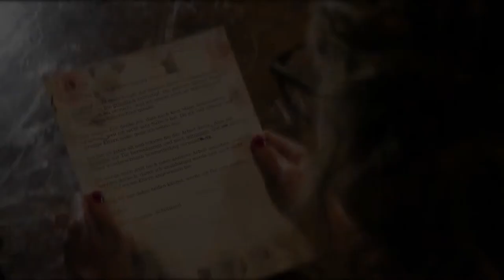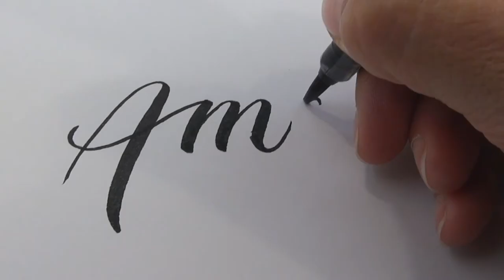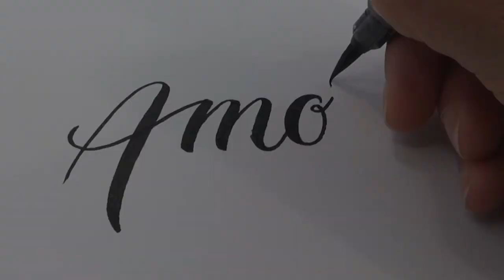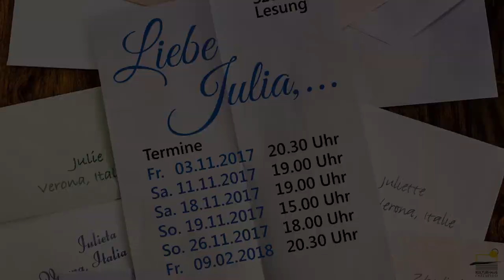Liebe Julia, ... - Trailer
Liebe Julia,...
Eine szenische Lesung im Kulturhaus Osterfeld Pforzheim